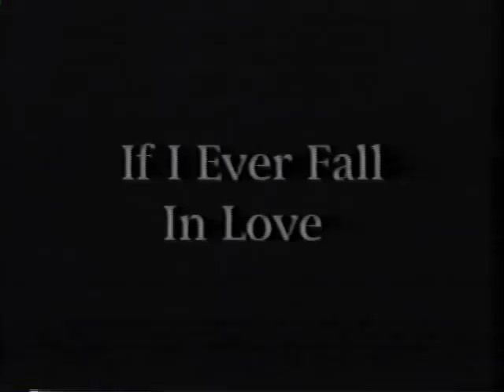Backstreet Boys at universal Studios 1994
A promo video by Jive